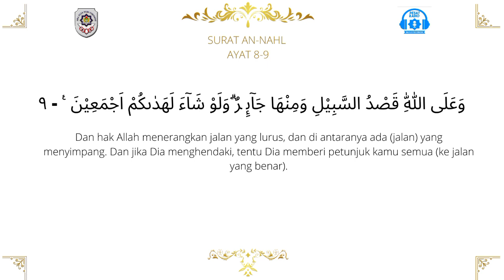TADARUS PAGI SMA PLUS PGRI CIBINONG Q.S AN-NAHL AYAT 8-9